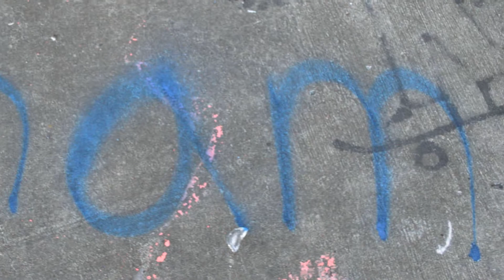DGraham - Permanent Vacation (Prod. by Donato Beats)